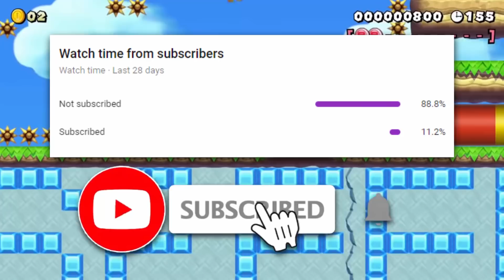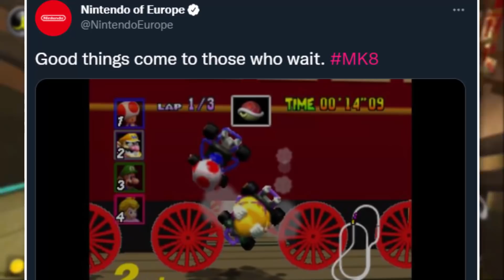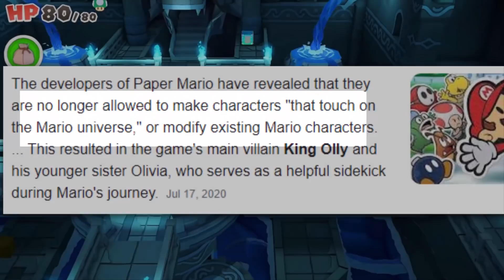This Mario DLC ALMOST Happened...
Install Raid for Free ✅ IOS/ANDROID/PC and get a special starter pack 💥 Available only for the next 30 days
➡️ These Mario games ALMOST got DLC, what actually happened?
In this video we examine every major case of Mario DLC getting rejected for the series' Nintendo Switch games, with Mario Kart 8 Deluxe getting the Booster Course Pass DLC who knows? Maybe one day we'll see these features added in.

From cut game styles in Mario Maker 2 to scrapped kingdoms from Super Mario Odyssey, to cut characters in Mario Kart, 3D World and more there are definitely many cases of rejected DLC from Mario games, some leaked, rumored, and even confirmed by Nintendo.

⚡Special Thanks to Channel Members Clark Ryback, Jonathan San Agustin, Shannon Hildebrand & Jaru Binns!⚡